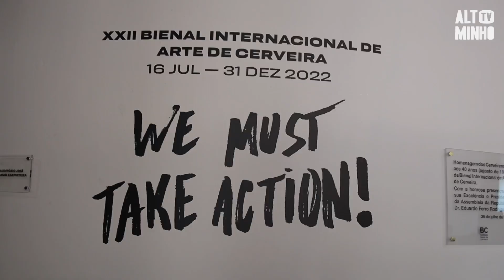Cerca de 270 obras na XXII Bienal de Arte de Cerveira sob o tema "Devemos agir!” | Altominho TV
A Bienal Internacional de Arte de Cerveira apresenta cerca de 270 obras de 318 artistas de 29 países. A 22.ª edição, que decorre até 31 de dezembro sob o tema “We must take action!/Devemos agir!”, é dedicada ao debate das emergências globais.

Quarenta e quatro anos depois da primeira edição, a bienal tem o Japão como país convidado, homenageia a artista plástica Helena Almeida e reativa a Casa do Artista Jaime Isidoro.